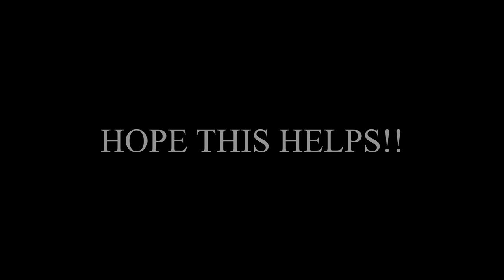Minecraft Gate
All info you can get about RoleplayHUB and always before Roleplaying do the command /Rules to know the rules!